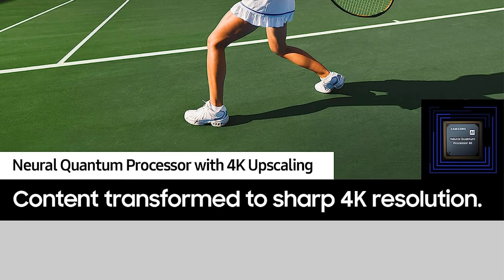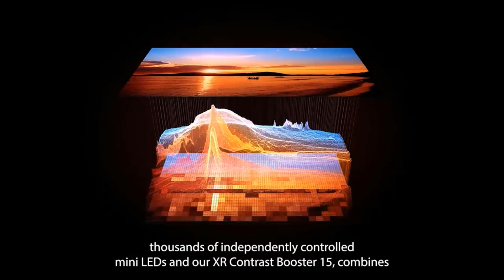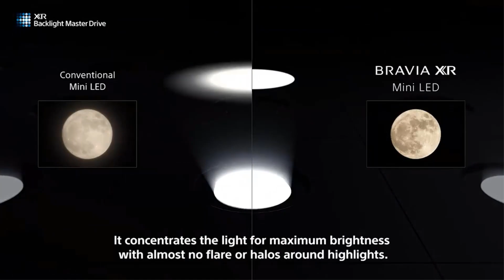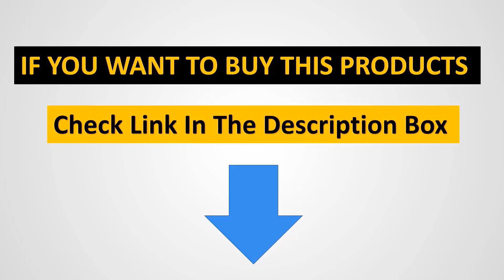✅ BEST 5 TVs For PS5 Reviews | Top 5 Best TVs For PS5 - Buying Guide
📌Product Link📌:
1. SAMSUNG 55-Inch Class OLED 4K S90C Series.

2. Sony 65 Inch Mini LED 4K Ultra HD TV X93L Series.

3. LG C2 Series.

4. Hisense 55-Inch Class U8 Series.

5. Hisense 55-Inch Class U7 Series.